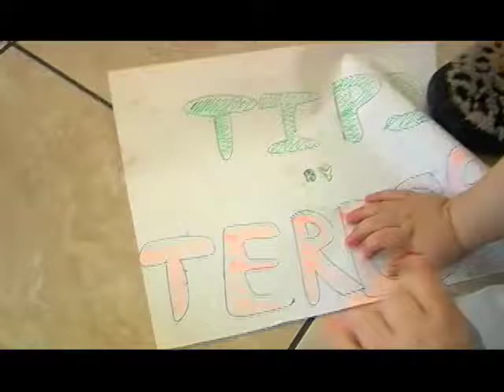Tips by Theresa: 2nd Tip!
Starring:
Maria De Brigard as Theresa
The Little Guy as Edward Darcy

Conceived, shot & cut by:
Brendan McNamara

Improvised by:
Maria De Brigard
The Little Guy

Theme Song by:
"Dirty Mother for You" by Memphis Minnie